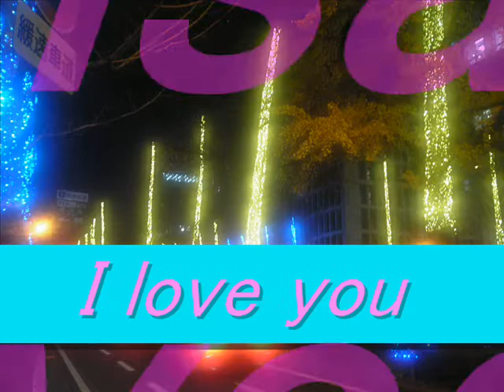Junko love ohsaka.wmv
I enjoy crossdress life in ohsaka. I love ohsaka.